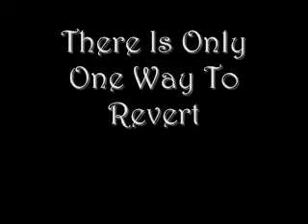Anphoria Trailer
By Hosai H, Story by Craig Jones.